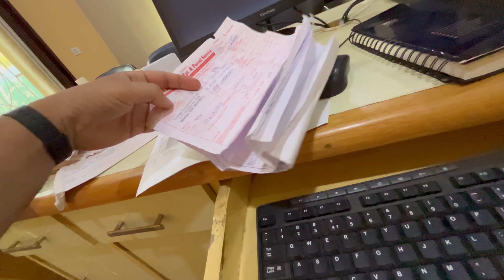Garmi Me Kaam Kaafi Jaada / Daily Vlog-455